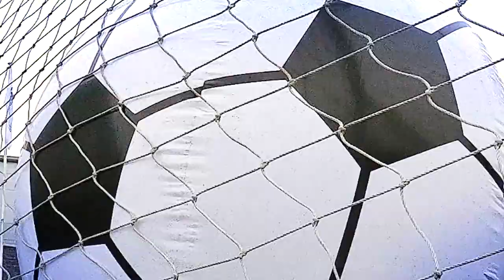Forklift Football Frenzy - Combilift Sponsor Monaghan Ladies football team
The Monaghan Ladies Gaelic Football Team netted a 3 year sponsorship deal with Forklift Manufacturer Combilift, they celebrated with a good old training session and a game of football in the machines themselves.